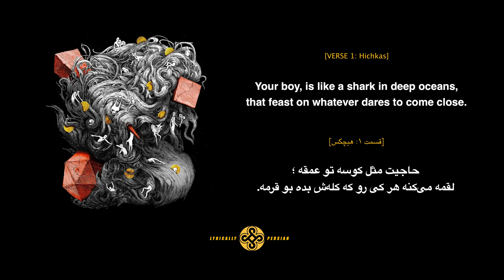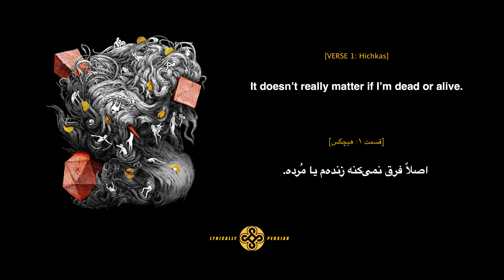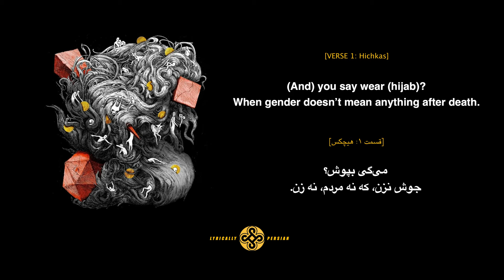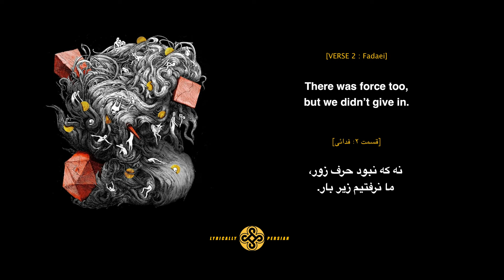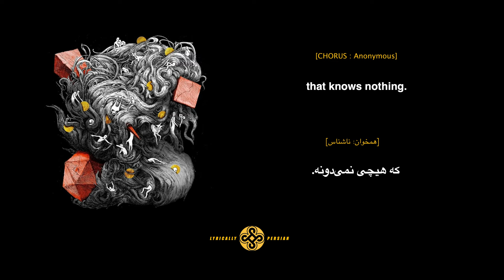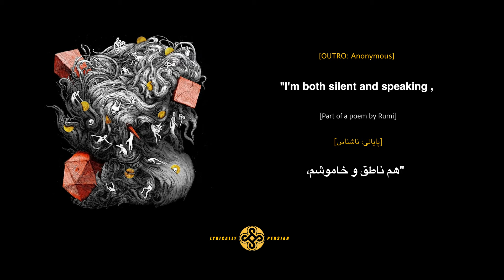Hichkas - Man Kiam? (English & Persian Lyrics) feat. Fadaei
Hichkas - Man Kiam? (Who Am I?) (Lyrics) feat. Fadaei
English & Persian Lyrics Video for Hichkas's "Man Kiam" by Lyrically Persian

Written by: Hichkas
Produced by: Mahdyar Aghajani
Mix & Mastered by: Mahdyar Aghajani
Album: Mojaz ("Permitted")
Release Date: March 30, 2020

Hichkas

Fadaei

Mahdyar Aghajani

متن شعر «من کی‌ام؟» از هیچکس از آلبومِ مُجاز